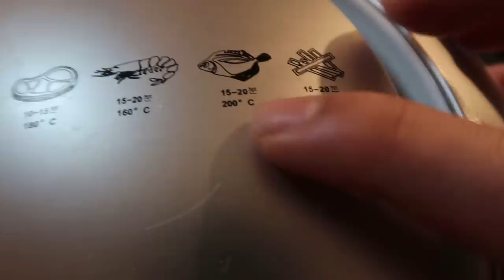(ENG)상어를 에어프라이기에 넣어서 먹어보자! Shark Airfryer Cooking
이번 영상은 정브르님과 함께
상어를 먹는 영상입니다!!
브르님이 상어를 가져와 주셔서
할 수 있었던 컨텐츠 입니다!
브르님께 너무 감사합니다!!
그리고 이 영상 봐주시는 곰퐝이분들
항상 정말 너무너무 감사합니다!!
라랑합니다!!